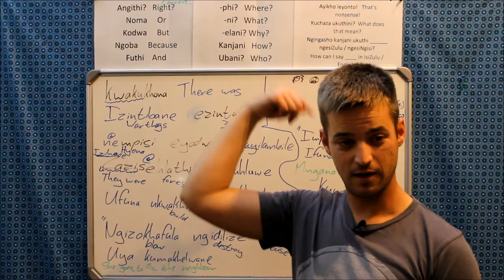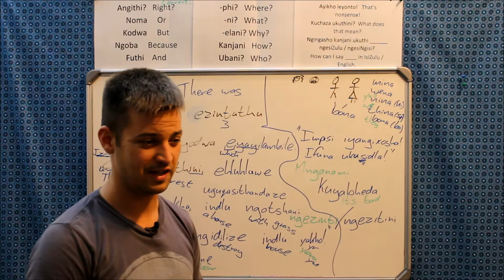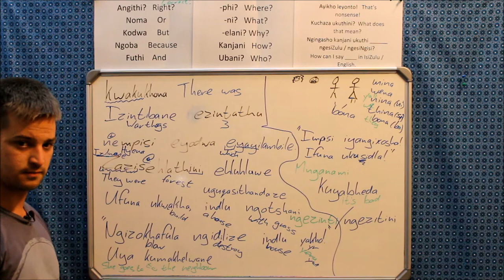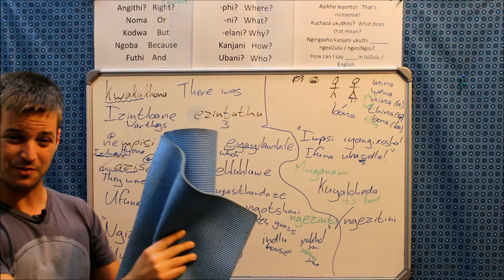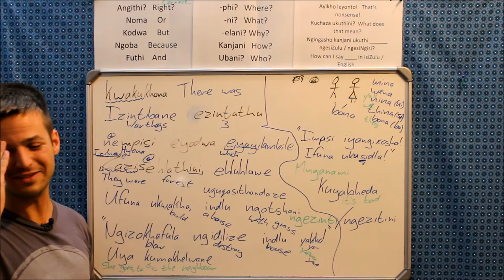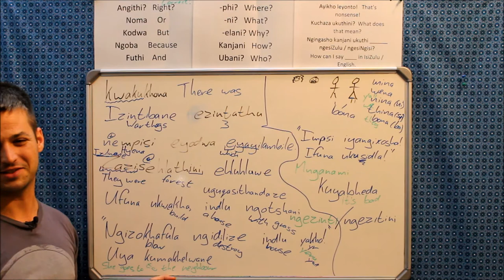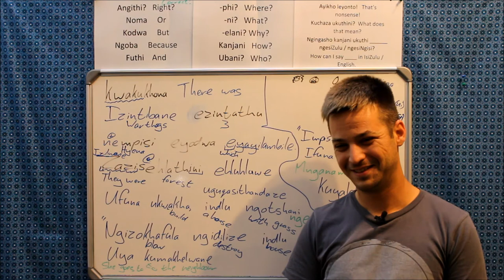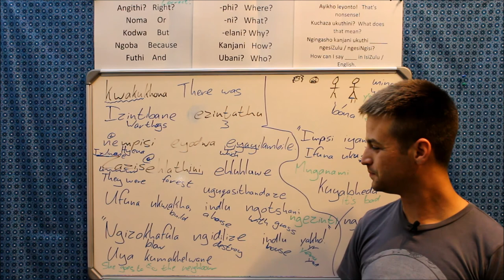The Three Little Warthogs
Sanibona!
Learn Zulu with a fun version of the tale of the Three Little Pigs!